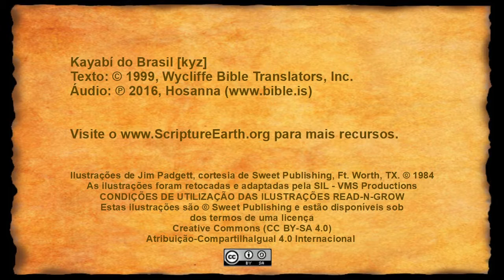Kayabí - Acts 16.16-40 “The Conversion of the Jailer” [kyz]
The video “The Conversion of the Jailer” in the Kayabí language of Brasil [kyz]
for more resources.